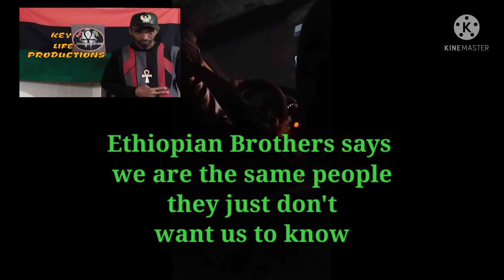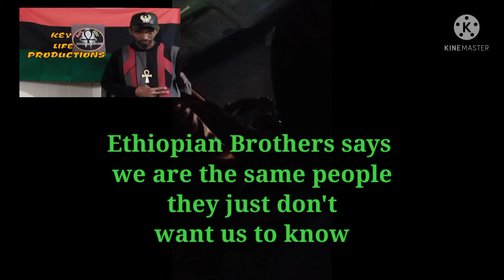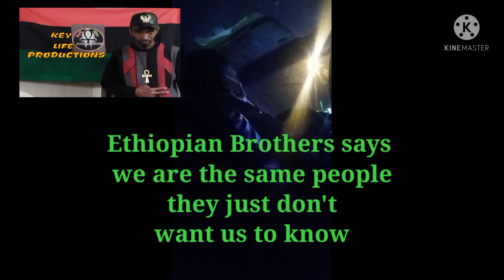Brother from Ethiopia says we are all the same people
conversation with a Uber driver from Ethiopia says that black people here and black people from Africa are all the same people we must unite